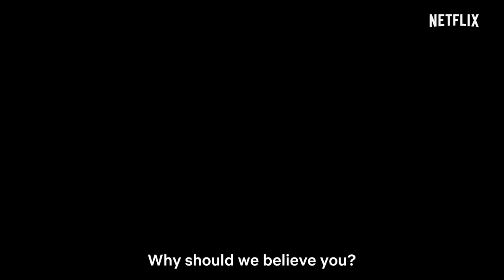The Protector Season 2 Trailer | Rotten Tomatoes TV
Check out the new The Protector Season 2 Trailer!

US Air Date: April 26, 2019
Starring: Çagatay Ulusoy, Ayça Aysin Turan, Hazar Ergüçlü
Network: Netflix
Synopsis: Facing formidable odds against the resurgent Immortals, Hakan and the Loyal Ones must forestall sinister plans to destroy the city -- and all humans.